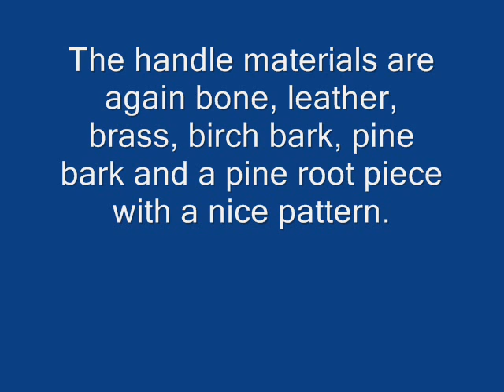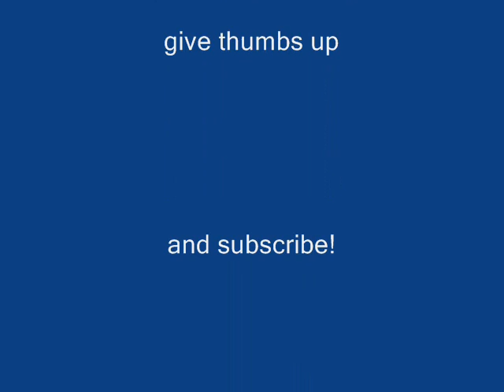A Cherokee Spring Leaf Steel Knife with a Pine Root Handle